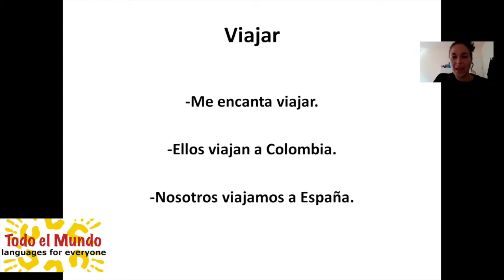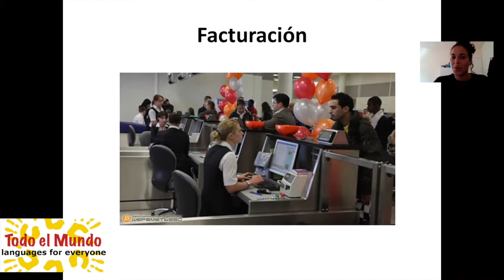A1 Video Xtra - Viajar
Released July 2020 for our students at CEFR A1 level and those transitioning to A2.
Verb - Viajar (to travel)
5 new words/phrases associated with travel:
Maleta
Pasaporte
Facturación
Vacaciones
Billete de avión